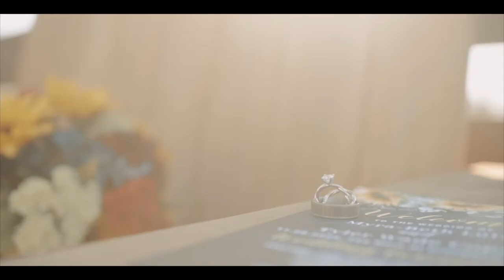Myra-Beth & Tyler Cope Featurette 11-28-20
Here is The Feauturette of Myra-Beth and Tyler Cope!

We absolutely love this couple and location,  being out in the country at this beautiful barn was so peaceful.  Congratulations you two!